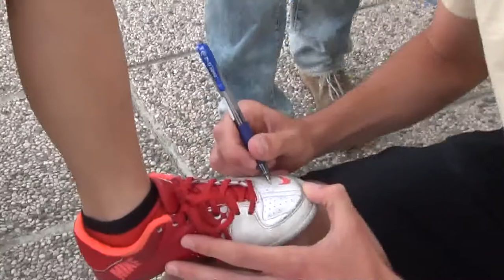Poletna nogometna šola 2013